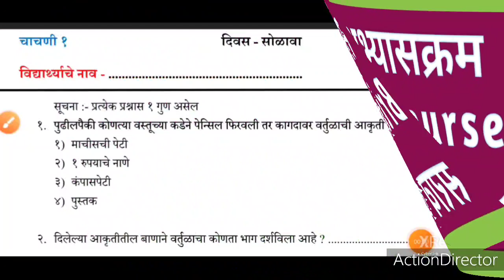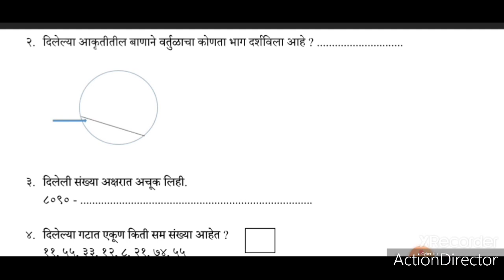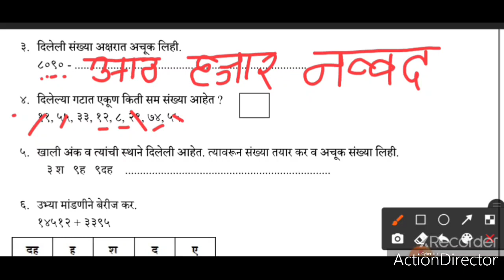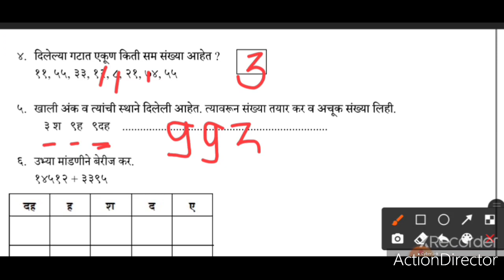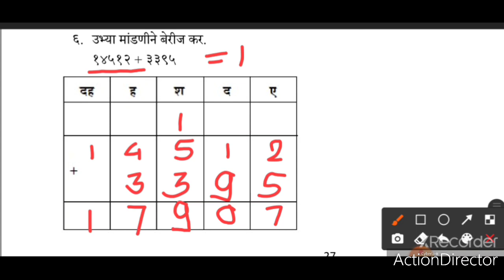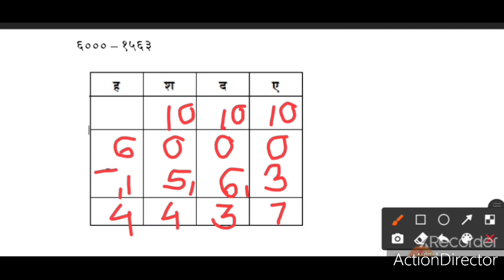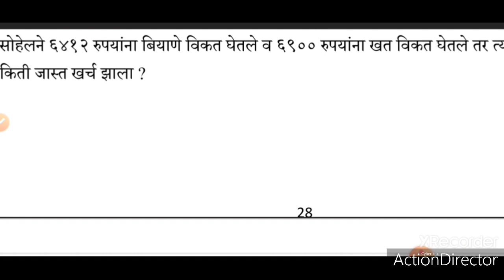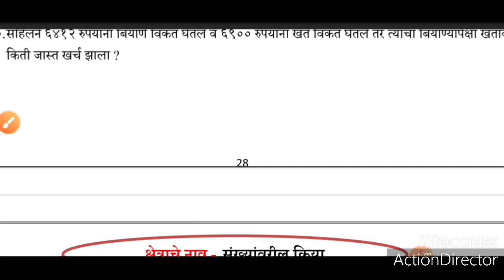इ .5 वी सेतू अभ्यासक्रम (bridge course ) विषय - गणित 🔴 सराव चाचणी क्रमांक -1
सेतू अभ्यासक्रम
इयत्ता पाचवी
विषय गणित
#  पूर्वतयारी चाचणी क्रमांक 1